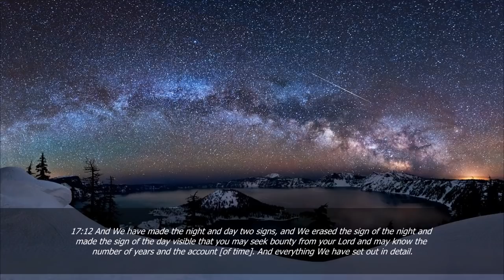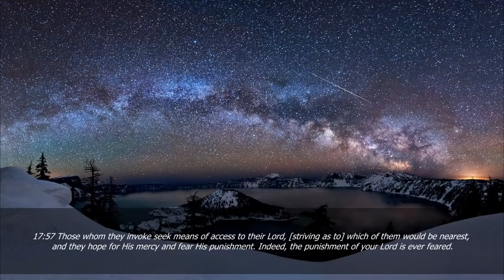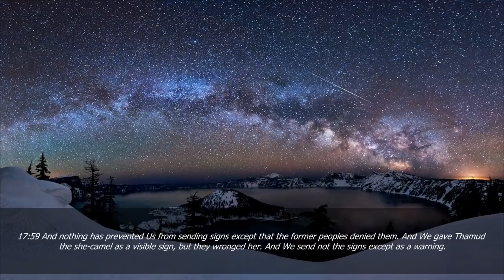Moutasem Al-Hameedi - Surah Al-'Isra' [FULL] - Mesmerizing Recitation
17th Chapter of the Qur'an recited by Sheikh Moutasem Al-Hameedi during Taraweeh Salah in 2004. More recitations will uploaded in due course. JZK

InshaAllah the next project uploaded will be Surah Al-Kahf recited by the Sheikh.